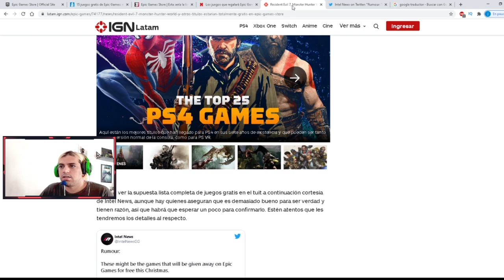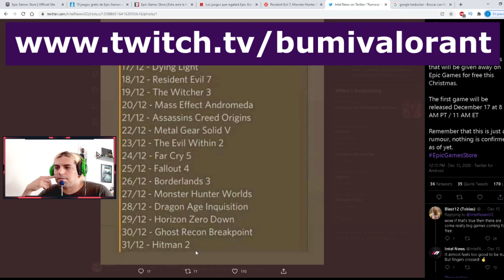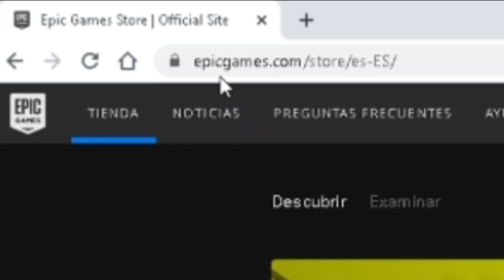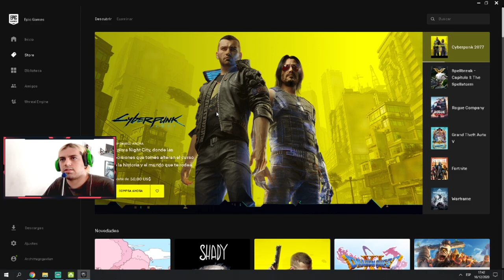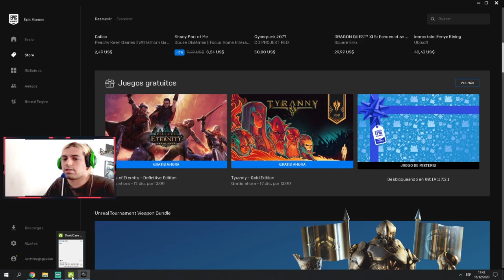✅LOS 15 JUEGOS GRATIS que EPIC GAMES REGALARA PARA DICIEMBRE 2020✅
Epic Games a partir del 17 de diciembre hasta el 31 de diciembre va a regalar 15 juegos totalmente gratis. estos son algunos de los  títulos

lista de juegos filtrados:

Dying Light
The Evil Whitin 2
Far Cry 5
Fallout 4
Borderlands 3
Monster Hunter Worlds
Hitman 2